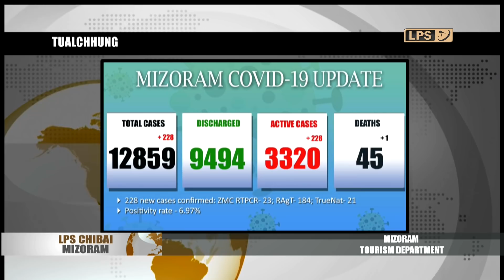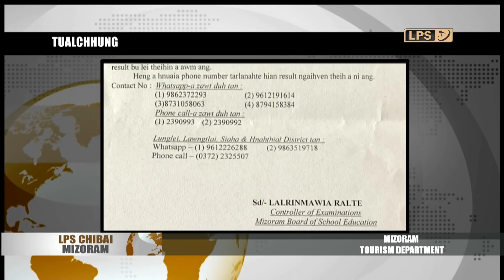3 JUNE 2021 LPS CHIBAI MIZORAM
Nimin khan COVID-19 positive 228 hmuhchhuah a ni.
ZMC RT-PCR positive: 23
TrueNAT positive: 21
Rapid Antigen test positive: 184

Vanduaithlak takin Pu JH Chungliana (57), Chhinga Veng, Aizawl chu tukin June ni 3 dar 7:15AM khan ZMC ah COVID19 vangin a boral.